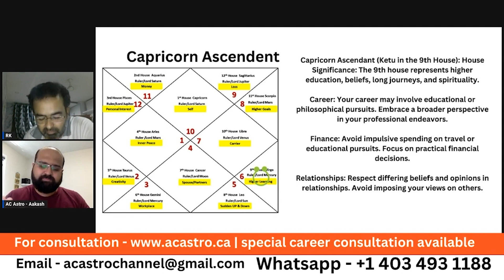30 October 2023 Ketu Transit in Virgo for Capricorn Sign |Ketu in Virgo after 18 years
30 October 2023 Ketu Transit in Virgo for all 12 Signs |Ketu in Virgo after 18 years